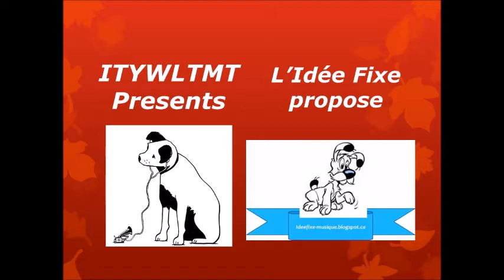Orchestre Symphonique de Montréal ‎– The Planets - Neptune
*** VINYL’S REVENGE ***
Gustav HOLST (1874–1934)
The Planets
Suite for orchestra and female chorus op. 32 [H.125]

Neptune, The Mystic
Choeur des femmes de l'Orchestre Symphonique de Montréal
Chorus Master – Iwan Edwards
Orchestre Symphonique de Montréal
Conductor – Charles Dutoit
Recording location: St. Eustache, June 1986.
Label: London Records ‎– 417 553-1 LH
Format: Vinyl, LP (DDA)